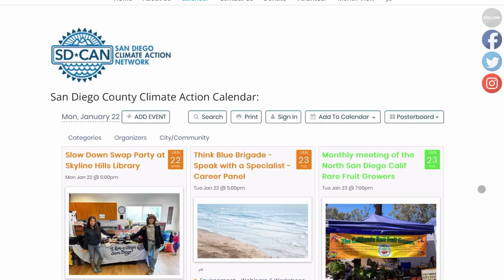San Diego Climate Action Network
The San Diego Climate Action Network, a 501(c)(3) non-profit organization, accelerates climate advocacy in San Diego County through collaborative efforts, fostering resource sharing, coalition building, and volunteer-driven engagement while actively promoting local climate events to strengthen the regional movement.